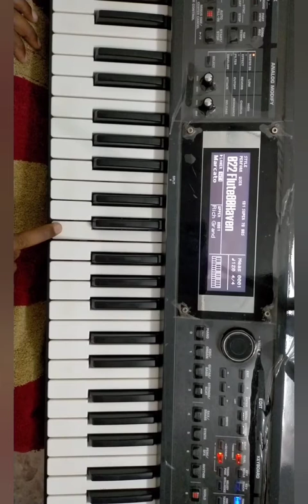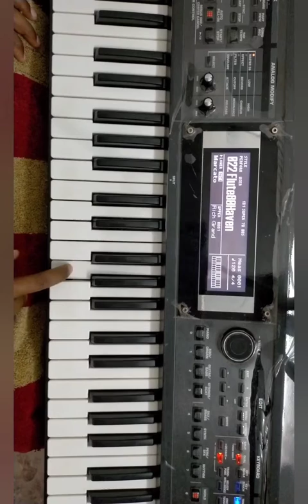National Anthem Part l राष्ट्रगान l जन गण मन अधिनायक जय हे l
national anthem